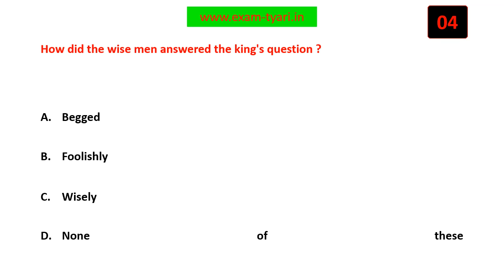How did the wise men answered the king's question ?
English- NCERT Class 7 MCQ - Chapter 1- Three Questions